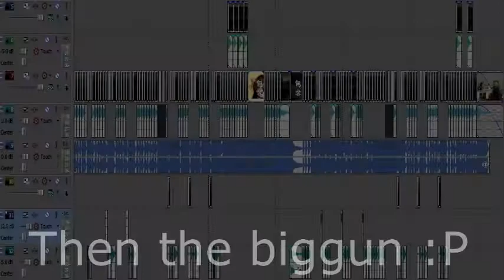MULTI-COD GUN SYNC - Smiley Cat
Hey Peeps!
So today we made another gun sync! I kinda made this one out of frustration because of troubles with my other gun sync :P Hope you enjoy it!
Clips: 179-ish
Games: Call of Duty: Ghosts
Call of Duty: Modern Warfare 3
TheBros